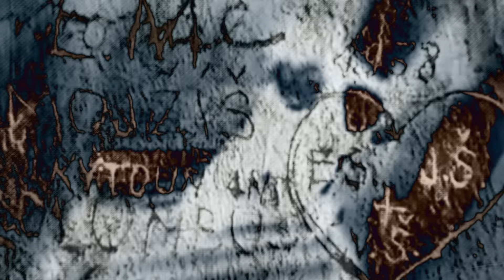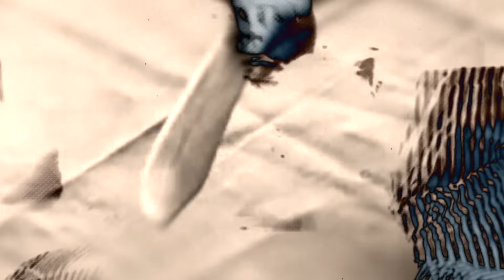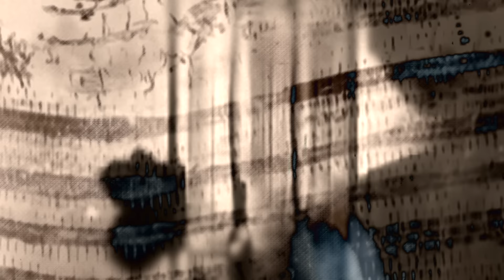Alex Cortex - Troy [Killekill Vanta Series 004]